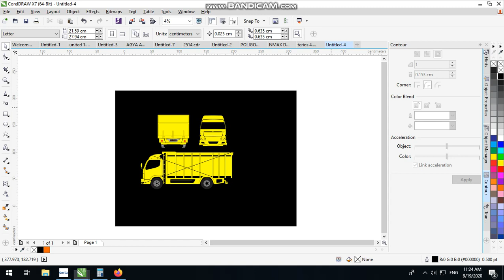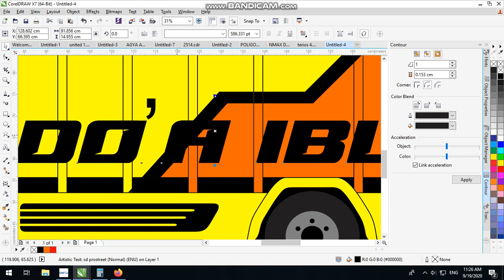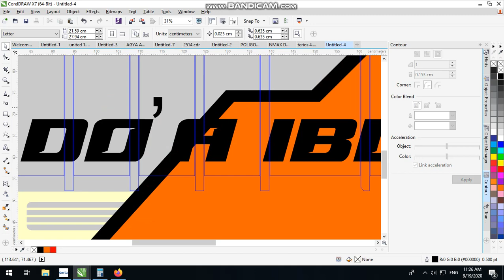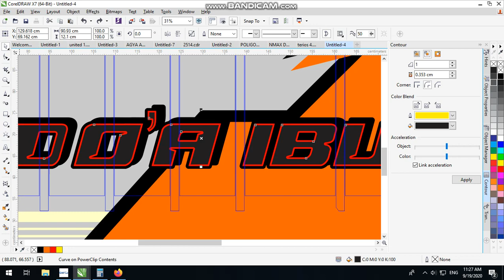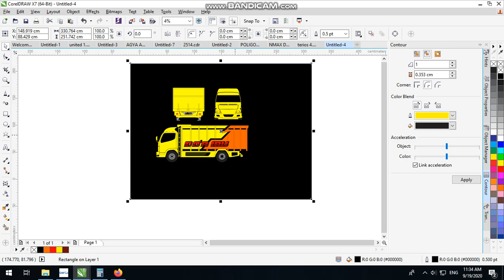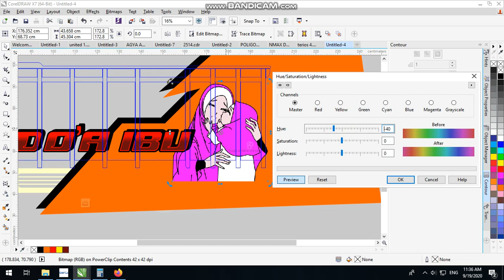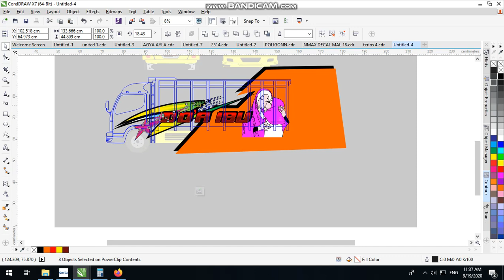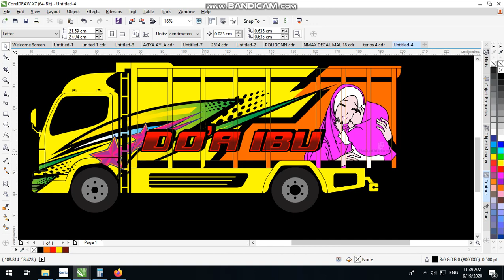DESAIN TRUK DOA IBU PART 1